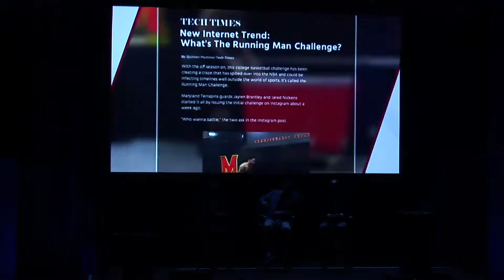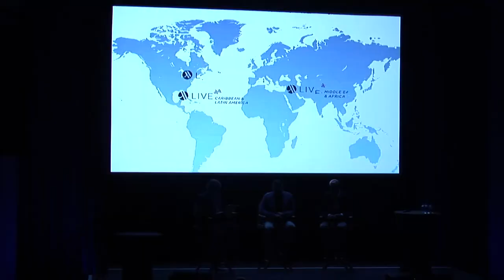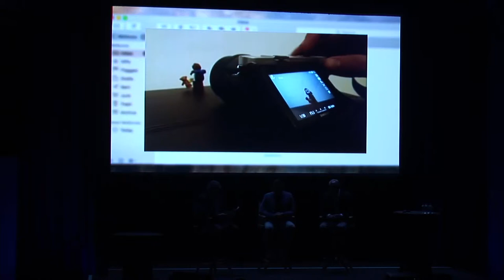Forward 2017 Building A Brand Newsroom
It wasn’t long ago that a brand newsroom was nothing more than an
oxymoron, but with the disruption of media and the fall of interruptive
advertising, most brand marketers are at least thinking about creating
a newsroom environment where they can react to news in real time. But
how do you do it? In this session David Beebe, creator of Marriott’s M
Live brand newsroom and Marriott Content Studios; Phil Alongi, former
executive producer of NBC News; and Andy Hiller, long-time political
editor, will discuss what it takes to create culturally relevant content
on a global scale; how to choose your conversations, key roles, and
responsibilities; and why the time has never been better to build this
direct line to your audience.
David Beebe, CEO, Beebe Content & Co.
Phil Alongi, CEO, Alongi Media Solutions
Andy Hiller, Managing Director, The Bernett Group